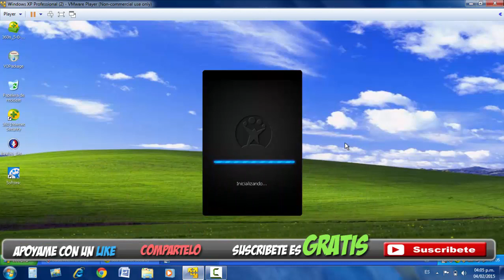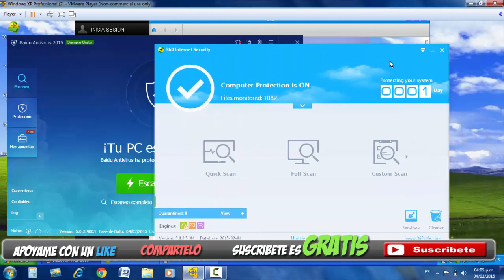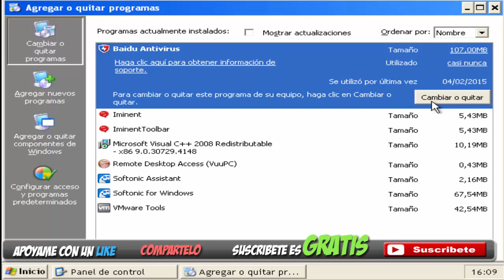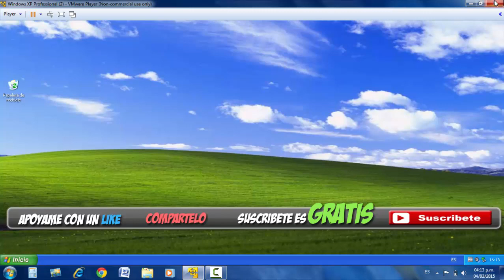Como Eliminar Virus Falsos Antispyware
En Este tutorial enseño a como eliminar un Virus que simula ser un Antivirus o un programa de Mantenimiento para la PC
Qué es un Falso Antivirus / Antispyware?

Se le denomina Rogue Software (o también Rogue, Rogueware, FakeAVs, Badware, Scareware) a los “Falsos” programas de seguridad” que no son realmente lo que dicen ser, sino que todo lo contrario. Bajo la promesa de solucionar falsas infecciones, cuando el usuario instala estos programas, su sistema es infectado.

Estos falsos Antivirus y Antispyware están diseñados para mostrar un resultado predeterminado (siempre de infección) y no hacen ningún tipo de escaneo real en el sistema al igual que no eliminaran ninguna infección que podamos tener.
1. #1 Spyware Killer
2. 1 Click Spy Clean
3. 100 Percent Anti-Spyware
4. 1-2-3 Spyware Free
5. 1stAntiVirus
6. 2004 Adware/Spyware Remover & Blocker
7. 2-AntiSpyware
Advanced System Protector
PCAntispyware 2010
Total Security
Security Essentials 2010
Antivirus Soft
Desktop Security 2010
Home Antivirus 2010
Intelinet Smart Security
HomeAntivirus 2009
PAntispyware09
Antivirus'09
Antivirus XP Pro 2009
Virus Sweeper
Antivirus 360
Antivirus Lab 2009
Smart Antivirus 2009
Antivirus 2009
IE AntiVirus
WinSpywareProtect
PrivacyWatcher
SecurityToolbar7.1
Malware Bell 3.2
Internet Security 2012
Home Security 2012
Anti Virus

Security 2012

◥◣◥◣◥◣◥◣◥◣◥◣Contacto◥◣◥◣◥◣◥◣◥◣­­◥◣
Ayúdame a que mas gente como tu vea este vídeo

➜Comparte

y también comenta Que te parece el Video

TE SIRVIÓ? O NO TE SIRVIÓ?